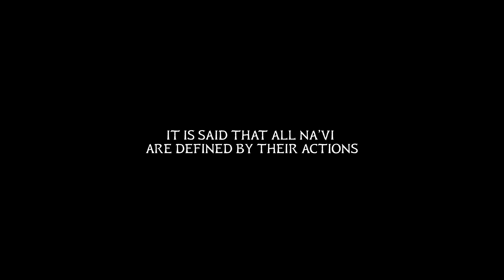Avatar: Frontiers of Pandora – Trailer